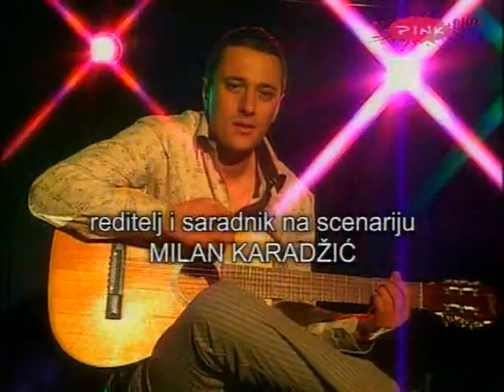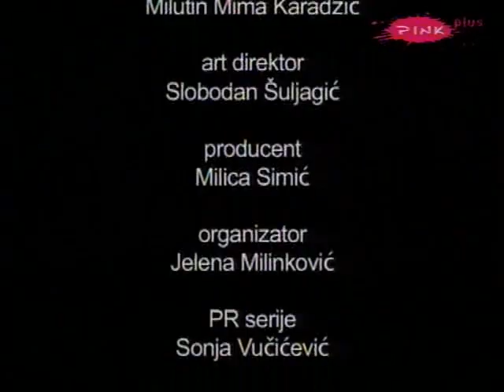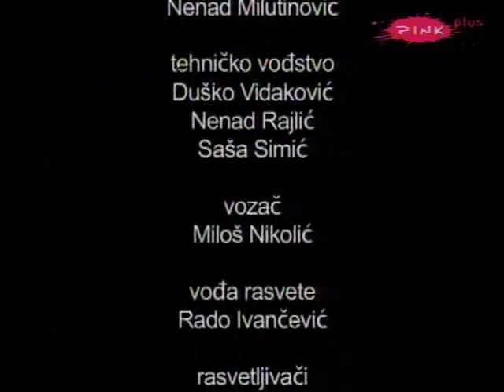Pare ili Zivot (full) by R2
Domaca serija

Galaxy